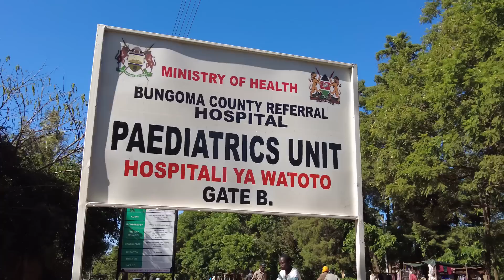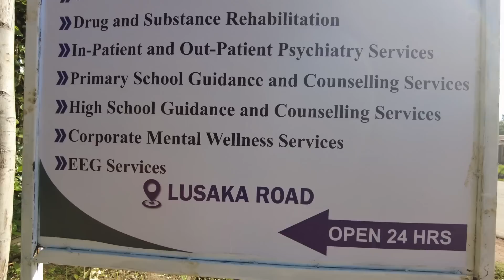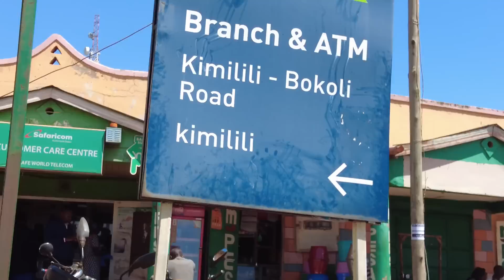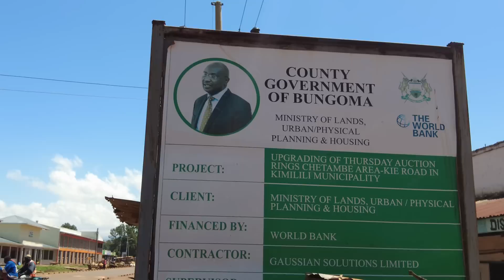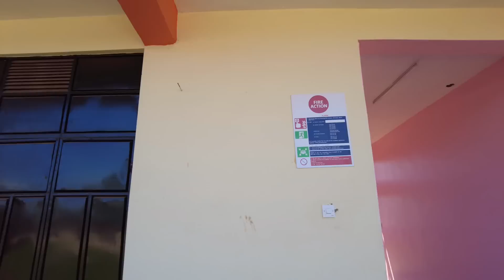"HATUTAKI MAENDELEO" BUNGOMA DEVELOPING BUT COMPLAINING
Bungoma County is one of the Counties in Western Kenya. Bungoma County has had two governors so far. Bungoma county has experienced more development in the second term of devolution compared to the first term of devolution. The second governor of Bungoma County has brought more developments but is still  not preferred by some residents as the perfect choice of a governor. Bungoma county is a typical example of “You don’t know what you have until you lose it.”